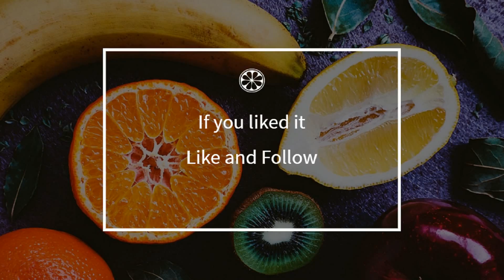How to cook - Quiches with carrots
Here is a beautiful french Quiches with carrots recipe !
 This video will teach you how to do a great Quiches with carrots, simply and easily !